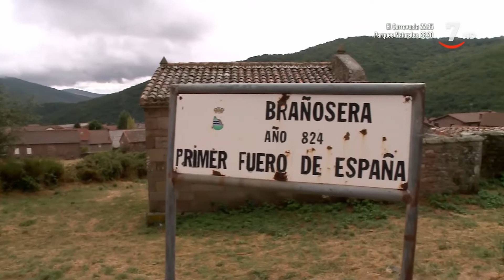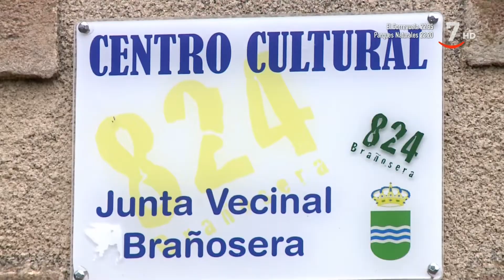El reportaje: Brañosera, el municipio más antiguo de España | Extra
ExtraCyL (21/09/2021)

Brañosera, Palencia, es un lugar especial por lo geográfico, paisajístico y, sobre todo, por la historia. Su historia se remonta al 824. Los restos de unos reinos godos han quedado parapetados detrás de las montañas cantábricas y poco a poco aquellos refugiados comienzan a añorar esos territorios de Castilla. El conde Munio Nuñez tiene una idea anticipada a su época y concede  La Carta Puebla o Fuero a sus ciudadanos. Está considerada la primera carta puebla de España, lo que acredita a la localidad de Brañosera como primer ayuntamiento del país.